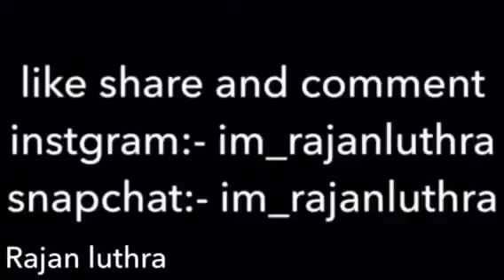reel vs real | rajan luthra